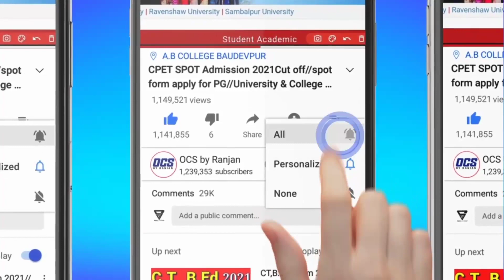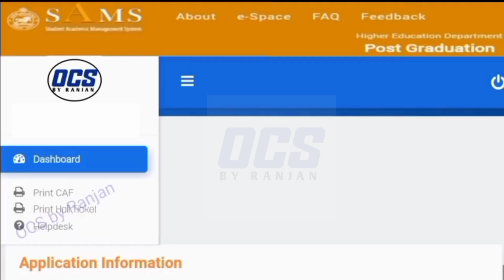cpet entrance admit card download 2023//odisha pg entrance hall ticket download step by step process